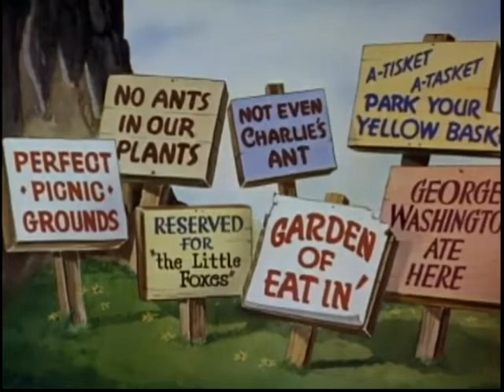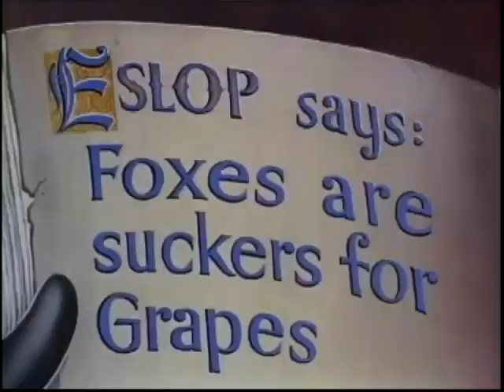The Fox and the Grapes (1941) TTI Version